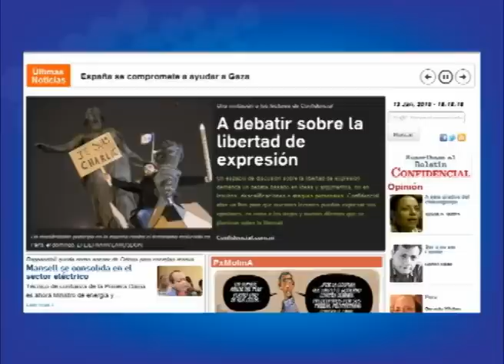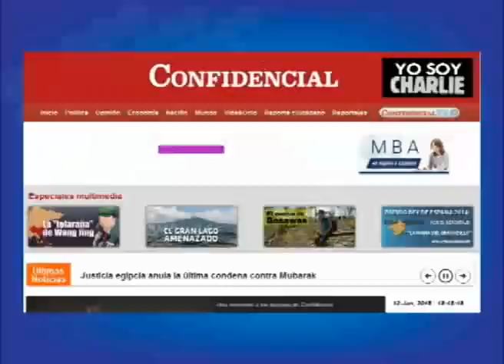Debate: La libertad de expresión en Nicaragua a proposito del caso Charlie Hebdo